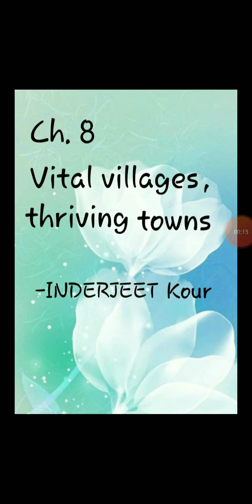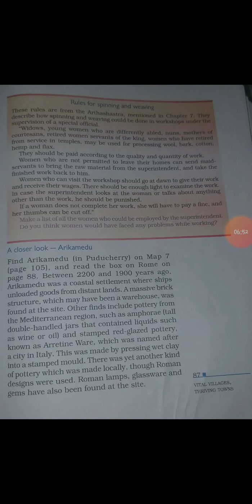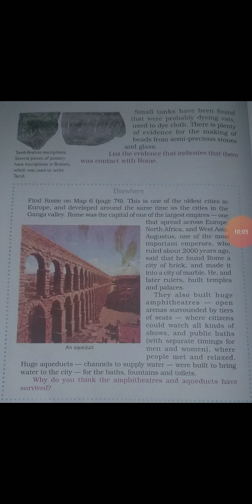Topic : Vital villages Thriving towns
Inderjeet kour
6th
History
HS Mandigam
Date 24/july/2020